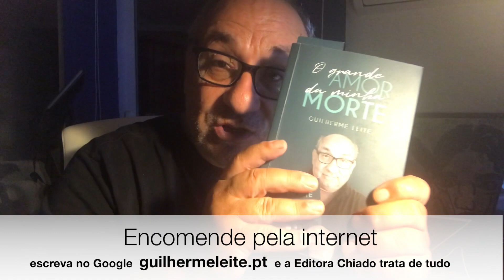Lulas com Tomate, cebolo e cenoura com macarrão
LULAS COM TOMATE E MACARRÃO
Também leva cebola, um bocadinho de nabo e cenoura.
Depois com meio copinho de Tinto Eugénio de Almeida, a coisa vai mesmo muito bem.